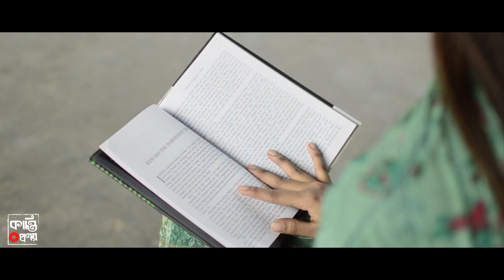চল রাস্তায় সাজি ট্রামলাইন